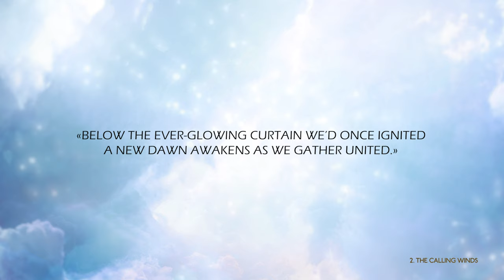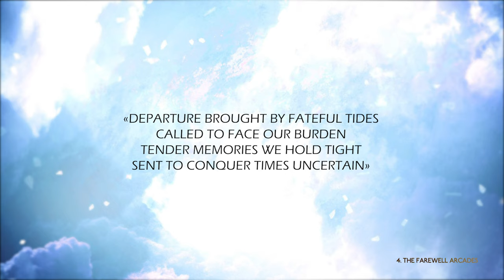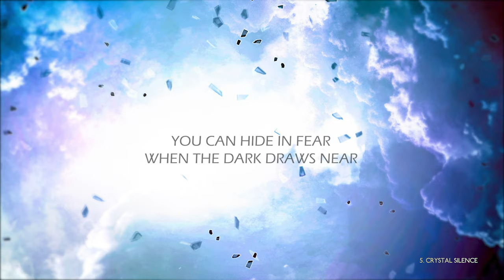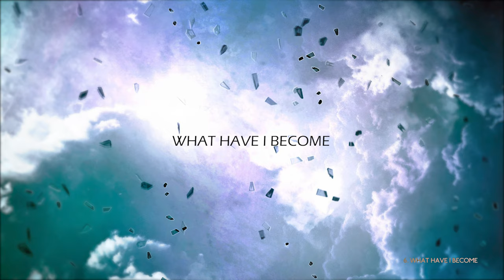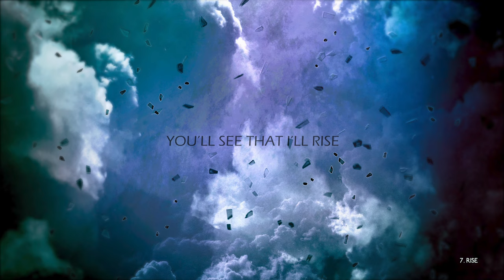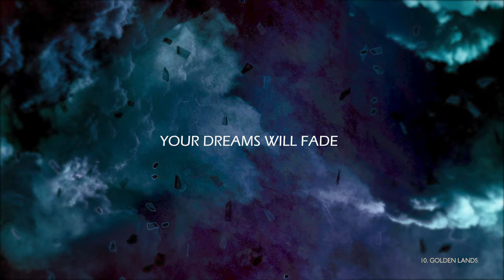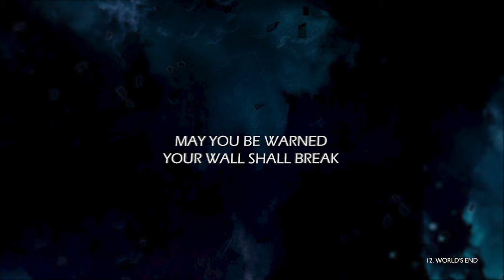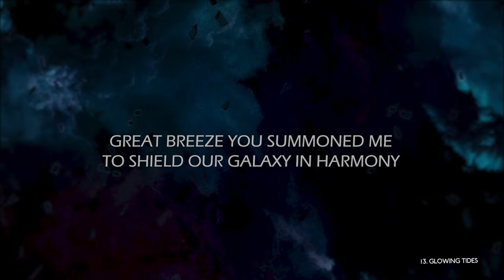ILLUMISHADE - ECLYPTIC: Wake of Shadows [Full Album Experience]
With this 'Full Album Experience' video you can relive our debut album from another side, as it guides you through the album's storyline and provides more insight into what happens story-wise during the first EVER revealed journey of our beloved ILLUMI.

1. Passage Through The Clouds 00:00-02:05
2. The Calling Winds 02:06- 04:15
3. Tales Of Time feat. Chrigel Glanzmann 04:16-07:28
4. The Farewell Arcades 07:29-09:56
5. Crystal Silence 09:57-13:07
6. What Have I Become 13:08-18:27
7. Rise 18:28-23:14
8. Into The Maelstrom 23:15-25:32
9. Muse Of Unknown Forces 25:33-29:54
10. Golden Lands 29:55-32:49
11. Beyond The Obsidian Veil 32:50-35:10
12. World's End 35:11-40:26
13. Glowing Tides 40:27-41:16

Lyrics: Fabienne Erni, Callum South

FOLLOW ILLUMISHADE